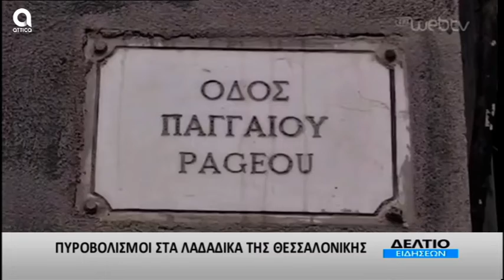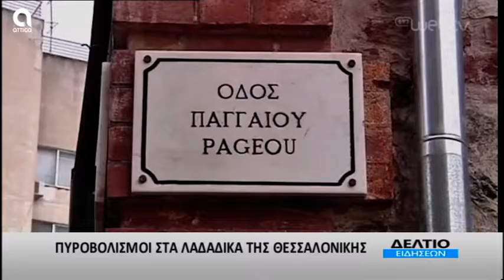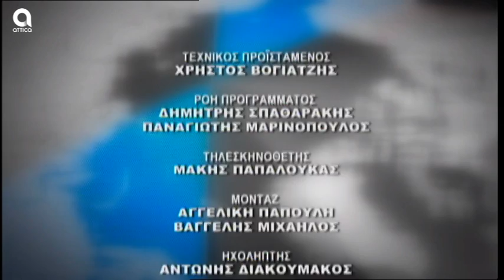ΔΕΛΤΙΟ ΕΙΔΗΣΕΩΝ 16.12.2019